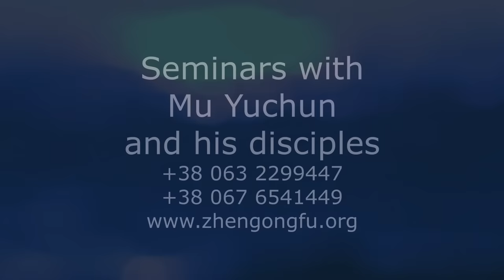Сахарный диабет, ПОЙДИ, УХОДИ! Му Юйчунь.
Это видео было снято в Испании, город Бенидорм, где Мастер Му Юйчунь со своей командой по приглашению терапевтов по здоровью Элизабет и Аранча провели семинар по традиционной китайской медицине и боевым искусствам. Мастер Му Юйчунь рассказывает какие точки надо массировать, чтобы решить проблемы с повышенным уровнем сахара в крови.

To organize a seminar with Mu Yuchun, contact his student:
Vladimir Fedortsov

Association of Traditions and Culture of China Zhen Gongfu.
Mu Yuchun is its founder, the Master of traditional martial arts. Lived in Ukraine for more than 29 years. During this time, a large number of seminars were held, master classes on Wushu, Gunfu and Calligraphy, as well as festivals and other events, and hundreds of students were brought up.

Mu Yuchun - are often looking for as a Master from China, Chinese master Muyuychun, martial arts master Mu Yu Chun, zhengongfu Muyuchun 穆玉春 Master Mu, Master Mu Zhen Gongfu. Health with Mu Yuchun.

Посмотрите. Почему у человека в крови повышен уровень сахара? Первая причина - потому что Вы ленивый. Вторая причина -  вы ведете неправильный образ жизни. Когда вы едите, спите, отдыхаете или спите в неправильном месте, или неправильный фен шуй. Есть стороны света - Юг, запад, восток, север. Вы неправильно спите в отношении сторон света. Голова человека должна лежать в правильном направлении. Компас всегда указывает на север. Здесь юг, здесь - север. Условные линии магнитного поля проходят прямо. Есть люди, которые спят наоборот. Это не хорошо, это мешает отдыху. Мастер, скажите, пожалуйста, наша голова когда мы спим, должна смотреть на юг или на север? На юг и на север - самое лучшее. Голова на юг? Это не очень важно. Почему? Потому что ваш дом тоже обладает полями, обладает энергией. Нужно все учитывать. Но это не моя задача. Моя задача - упражнения, массажи, точки, еда. Внутри понятия “фэн шуй” входит много-много определений. Потом я могу рассказать подробнее об этом. Сейчас я только ознакомил вас с этим вопросом.

Но сейчас мы сказали об очень важном: при любой ошибке в образе жизни необходимо избавляться от этих ошибок. Причина возникновения болезни, связанной с повышенным уровнем сахара, диабет, зависит от неправильного образа жизни. Вы спросите - как решать эту проблему? Надо делать массаж этой точки на ноге. А также есть эта точка на ладони. Еще есть одна точка на руке. Потом еще одна точка есть на ступне. Посмотрите на меня.

Это Большая косточка на ступне. Другая большая кость - это пяточная кость. Между ними большое сухожилие - как натянутая тетива лука. Если это сухожилие слабое, то слабый и желудок. Делаем массаж палочкой данного сухожилия. Посмотрите на меня. Только это место. Точка у основания Большой косточки отвечает за желудок. Эта точка (ближе к пятке) отвечает и за желудок и за синтез сахара, за обменные процессы внутри.

Посмотрите еще как можно найти эту точку. Можно провести воображаемую линию вдоль голени: кость, еще кость, вниз к стопе. Находим и делаем массаж этой точки. Этот массаж помогает, чтобы желудок был сильным и чтобы сахара было меньше.